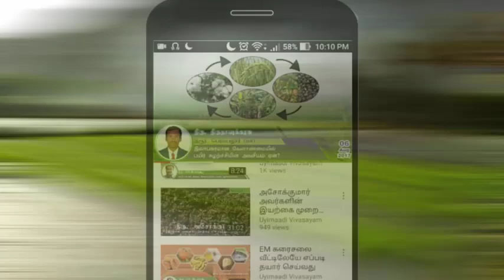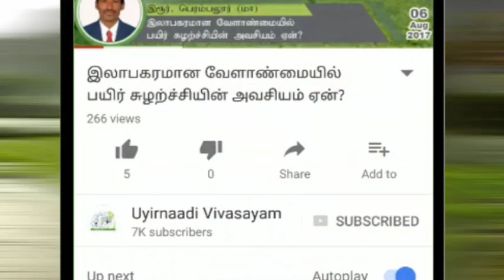மறுதாம்பு வாழையில் புதிய தொழிநுட்பம் ( New Technology in Resume Life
மறுதாம்பு வாழையில் புதிய தொழிநுட்பம் பற்றிய ஒரு விவசாயின் அனுபவ பகிர்வு ( (திரு.